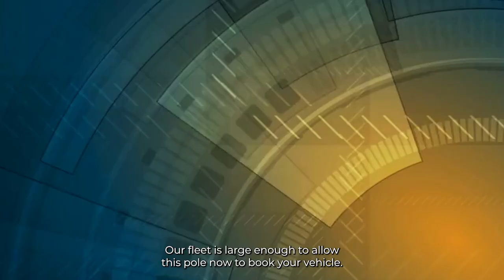Car Shipping In Hartford | CT Vehicle Shipping | Hartford Car Transport Services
Don't miss out on the inside scoop on Hartford Car shipping companies - read our blog post now!

A1 Auto Transport provides safe and reliable car shipping services to Hartford, Connecticut. Whether you need to transport a car, SUV, or truck, A1 Auto Transport can handle all your shipping needs. The company provides both open and enclosed car transport services, depending on your preferences and requirements.

When you choose A1 Auto Transport for your car shipping needs, you can expect a hassle-free experience from start to finish. The company has a team of experienced drivers who are well-trained in handling all types of vehicles. They use state-of-the-art equipment and tools to ensure that your car is transported safely and securely.

The company offers a variety of shipping options to meet your specific needs. Whether you need door-to-door shipping, terminal-to-terminal shipping, or expedited shipping, A1 Auto Transport can accommodate your requirements. They also offer tracking services, so you can monitor your car's progress throughout the entire shipping process.

A1 Auto Transport offers competitive pricing for their car shipping services to Hartford, Connecticut. They provide free quotes based on your specific requirements, so you know exactly what to expect in terms of costs. The company is committed to providing high-quality services at affordable prices.

A1 Auto Transport is fully licensed and insured, so you can rest assured that your car is in good hands. They comply with all federal and state regulations, and they carry liability and cargo insurance to protect your vehicle during transport. The company also has an excellent safety record, so you can trust them to deliver your car safely and on time.

In summary, A1 Auto Transport is a reliable and reputable car shipping company that provides safe and affordable car transport services to Hartford, Connecticut. They have a team of experienced drivers, state-of-the-art equipment, and a variety of shipping options to meet your specific needs. Contact them today for a free quote and experience hassle-free car shipping.